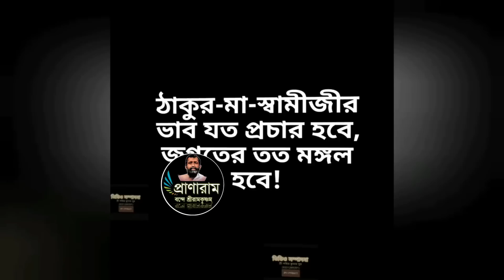নবযুগ আনয়নের অগ্রদূত উদ্বোধন পত্রিকা(Episode 919-সৎকথায় প্রতিদিনের প্রার্থনা)| Prof.Arijit Sarkar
নবযুগ আনয়নের অগ্রদূত উদ্বোধন পত্রিকা
(Episode 919-
সৎকথায় প্রতিদিনের প্রার্থনা)|
Prof.
Pranaram Bangla
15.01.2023